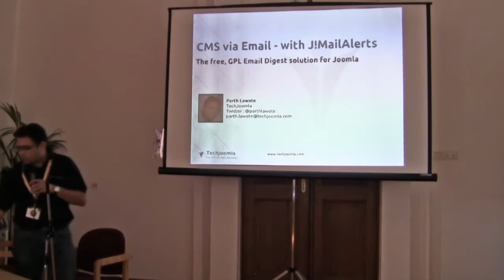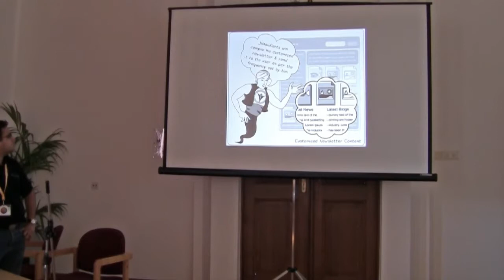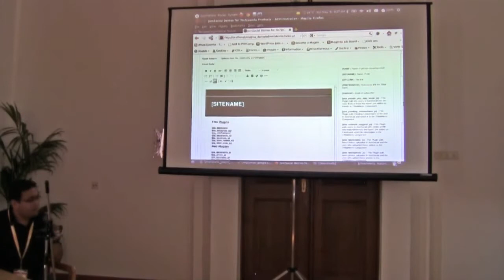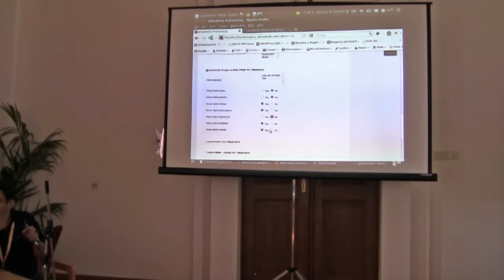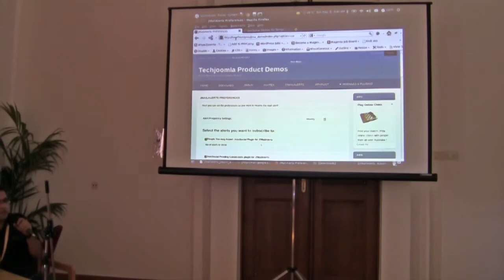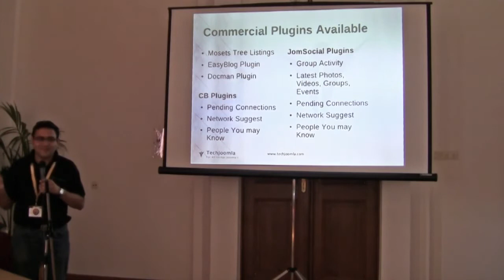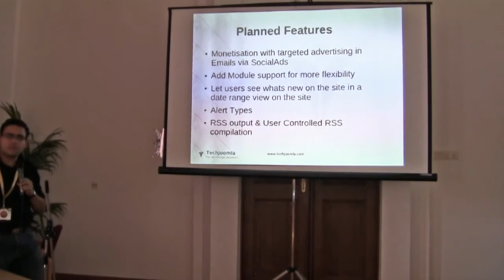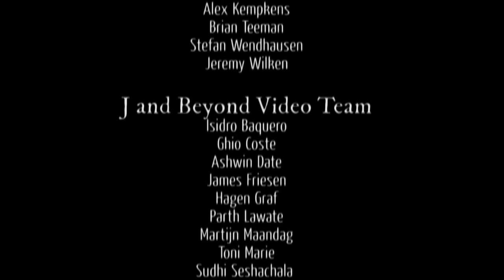Take the CMS to the user via Email with J!MailAlerts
by Parth Lawate